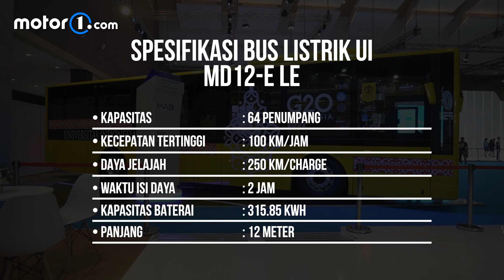Spek Bus Listrik (Bikun) UI: Sekali Charge Bisa Tempuh 250 Km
Periklindo Electric Vehicle Show (PEVS) 2022 yang digelar di JIExpo Kemayoran, Jakarta, 22-31 Juli, menampilkan banyak sekali hal menarik. Salah satunya adalah prototipe Bus Kuning (Bikun) Listrik Universitas Indonesia (UI).
Berdasarkan spesifikasi, bus yang disebut sebagai Electric Bus MD12-E LE Low Entry City Bus ini memiliki kecepatan maksimal 100 km/jam. Daya jelajah maksimalnya per sekali isi daya adalah 250 km dan waktu isi daya diklaim hanya dua jam (dari 20% hingga 100%). Prototipe ini diharapkan bisa menjadi salah satu masa depan untuk menjadikan bis listrik digunakan di UI.